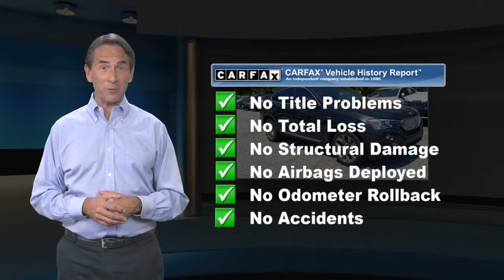Used 2018 BMW X4 xDrive28i, Newton, NJ 8081A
CarFax 1-Owner, Value Priced below the market average! -Backup Camera -Navigation -iPod Adapter -Power Lift Gate ABS Brakes -Power Seat -Automatic Headlights -Heated Front Seats -Heated Rear Seats -AM/FM Radio and many other amenities that are sure to please. Based on the excellent condition of this vehicle, along with the options and color, this BMW X4 is sure to sell fast. -Multi-Zone Air Conditioning - Garage Door Opener -CARFAX 1-Owner

[RLVID:2342:c9e9bbb4aad34909:89be9c297f616bcc:1]